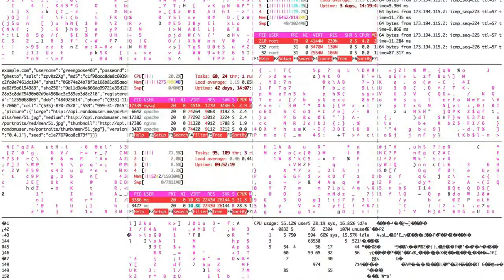Scumbag Boy - Taking My Innocence Back [Music Video]